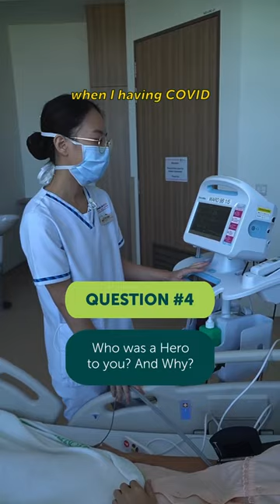Not all heroes wear capes, some just wear PPE. 🥼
Meet Eve Chong, Auditte Culanag and Thurgadevi, the nurses at SingHealth Community Hospital who are dedicating their lives to patient care.

Nurses have been at the forefront of our healthcare system, especially during the pandemic. For more than 2 years, they have formed the backbone of our healthcare system,  going above and beyond in the interest of caring for their patients.

They are our modern heroes—saving lives and creating a positive impact on healthcare. To show our appreciation, WhatIF Foods is partnering with Singhealth Community Hospitals (@singhealthch) and @dbsbank for the Give Better Campaign to gift a pack of nourishing BamNut milk to these healthcare workers! Find out how you can be a part of this too, in our next post!